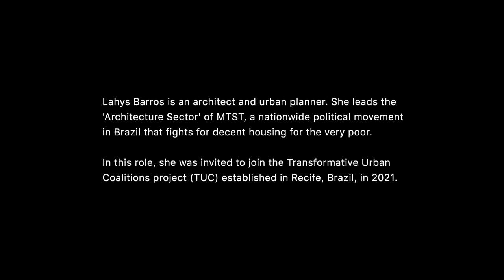Voices On The Ground: THE FIGHT FOR HOUSING - Lahys Barros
Lahys Barros is an architect and urban planner involved in the Brazilian MTST political movement, which advocates for decent housing for homeless workers. In this short documentary shot in 2023, she describes her militant work and shares her assessment and expectations regarding her participation in the 'Urban Lab' in Recife. A follow-up film is planned for 2025.
Inspiring narratives of urban futures needs creativity and visualization, and cannot be developed by academic texts or facts only. To motivate, inspire and create opportunities for transforming cities to be green, inclusive, sustainable and zero-carbon, United Nations University Institute for Environment and Human Security as part of Transformative Urban Coalitions had this film made by award-winning filmmakers Dirk Wilutzky and Mathilde Bonnefoy.